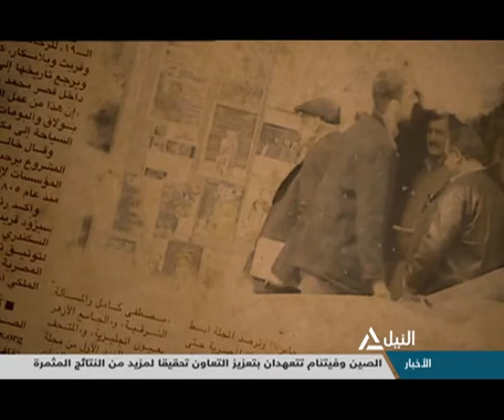واجه الصحافة 17-09-2018 - 20 مدينة جديدة في مصر لاستيعاب 30 مليون نسمة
20 مدينة جديدة في مصر لاستيعاب 30 مليون نسمة
د/ أشرف جودة - الخبير الاقتصادي
د/ محمد عبدالباقي - أستاذ التخطيط العمراني